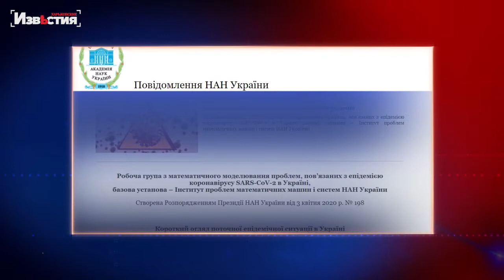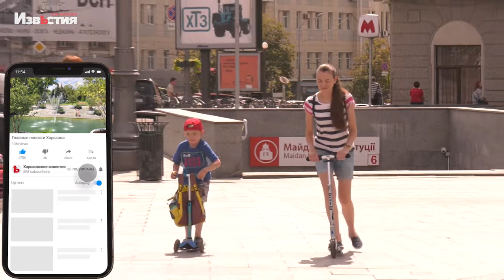"Дельта" приближается к Украине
В Украине за сутки вдвое увеличилось количество заболевших на COVID-19. И хотя цифры относительно небольшие - 835, специалисты насторожились. Тем более, что украинские ученые не исключают распространения нового штамма коронавируса "Дельта", который является не менее угрожающим. Его уже обнаружили во многих странах, в частности, в России и Польше.